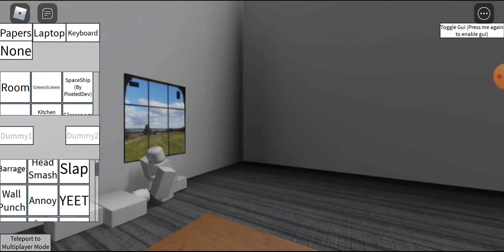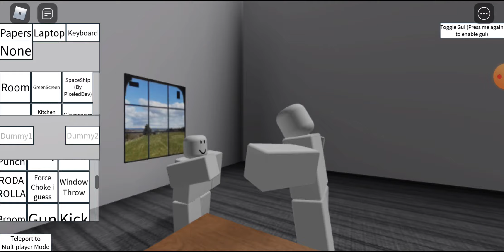How it fells to chew 5 gum